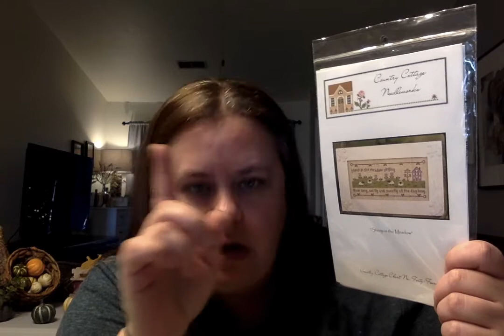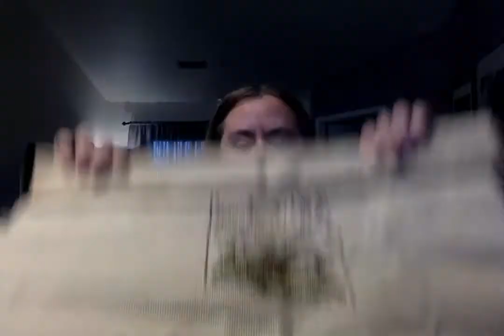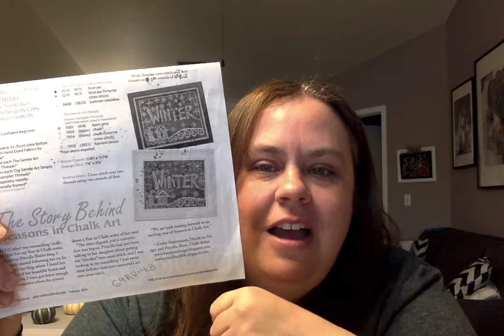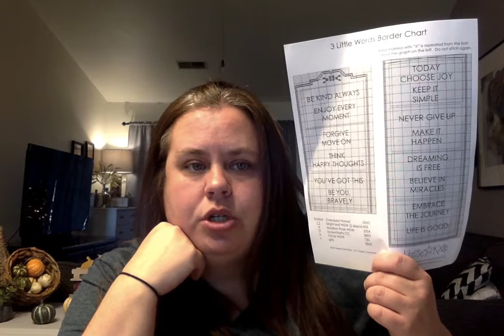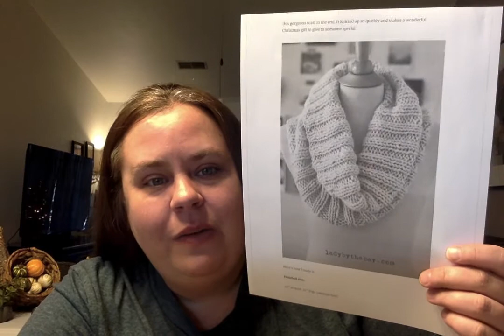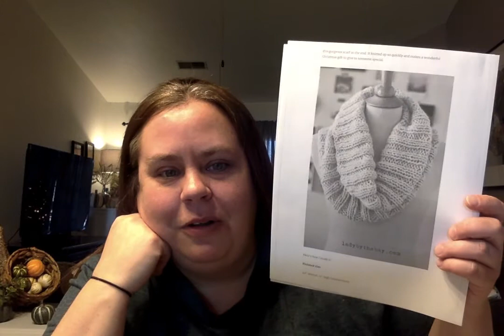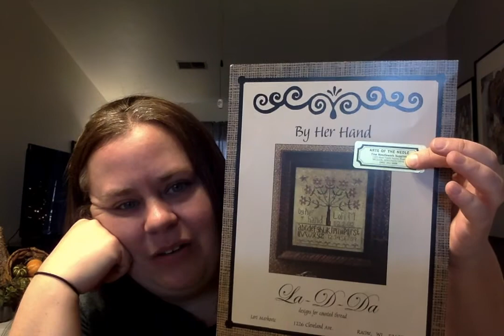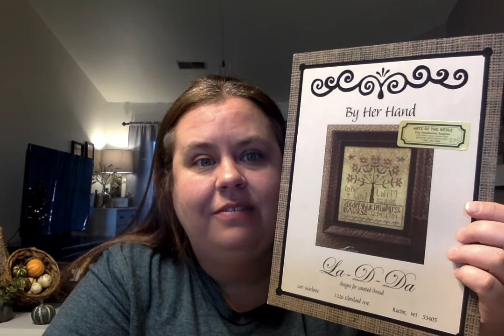Flosstube #10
Items I used for my scroll rods –